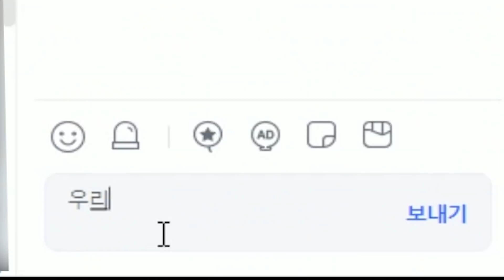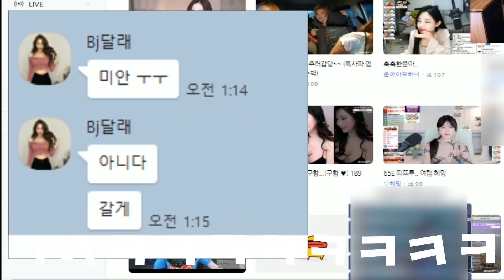햄벅이에게 서울여자를 소개해 줬습니다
햄라라 존버